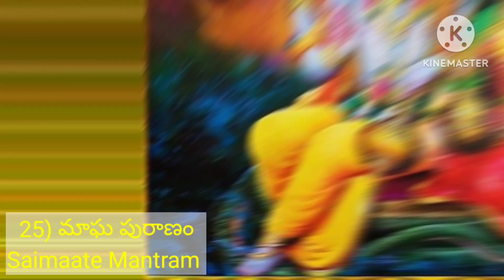25)మాఘ పురాణం,అధ్యాయం -25|Maagha puranan day-25|Saimaate Mantram| # పురాణ కథలు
25)మాఘ పురాణం,అధ్యాయం -25|Maagha puranan day-25|Saimaate Mantram| # పురాణ కథలు|